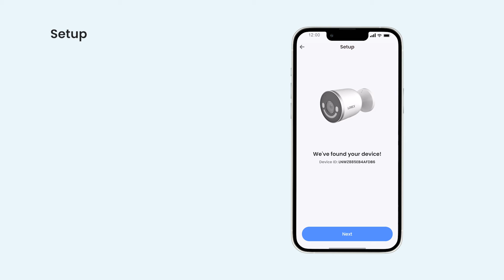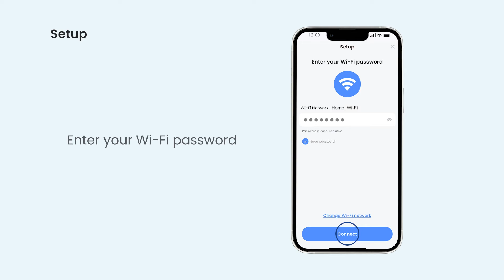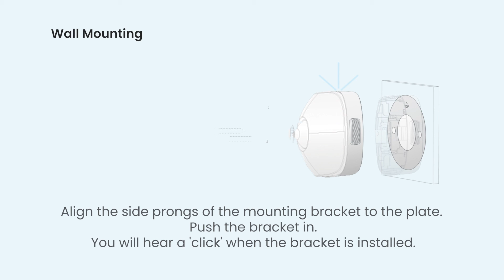W881AA Quick Start Video - Setup and Install Your 4K Spotlight Camera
In this Quick Start Video, we’ll guide you through the simple process of setting up and installing your 4K Spotlight Indoor/Outdoor Wi-Fi 6 Security Camera with Smart Security Lighting.

0:00 - Intro
00:09 - What’s Included
00:15 - Overview
00:34 - Status Indicator
00:46 - Setup
1:18 - Wall Mounting (Bracket A)
1:56 - Wall Mounting (Bracket B)